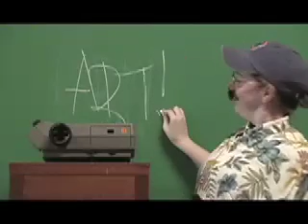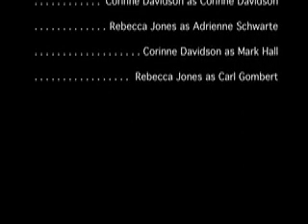The FAC: Design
Short student documentaty and parody of design shows featuring Maryville College's beloved Fine Arts Center.